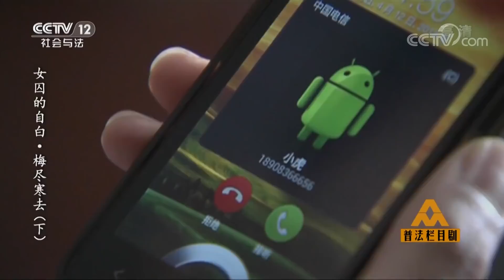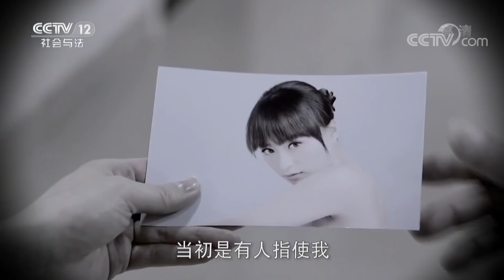《普法栏目剧》女囚的自白·梅尽寒去（下）：当韩梅得知郑勇的消失 原来是去吸毒时 她决定离开 20180904 | CCTV社会与法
本期节目主要内容： 孩子突然重病，昂贵的医疗费让韩梅不得不求郑勇去偷。可当晚，郑勇却消失了。韩梅只好向小虎求助。当韩梅得知郑勇的消失，原来是再次去吸毒时，她彻底心寒决定离开。在争执中，韩梅流产，而郑勇也因为吸食毒品过量而死亡。